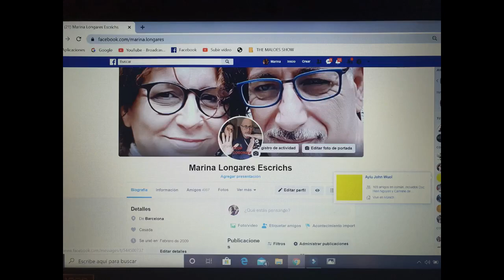517 Mi muro de Facebook sobre algunos personas sin mascarillas